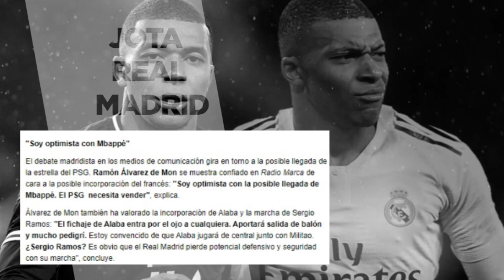"Soy optimista con el fichaje de Mbappe " | Madridista ofrece la razón por la que el PSG lo vendería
"Soy optimista con el fichaje de Mbappe "  |  El madridista ofrece la razón por la que el PSG tendría que vender a su estrella